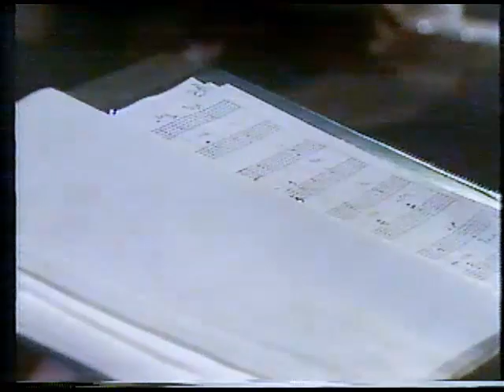Sing Tennessee! feature from Opryland on Stage.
Circa 1982 - The Nashville Network